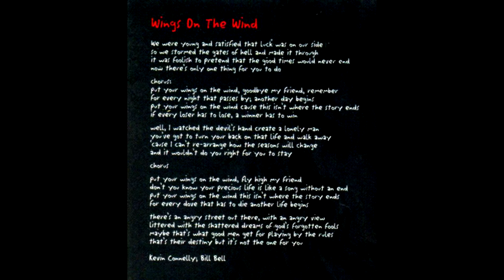Wings On The Wind - Kevin Connelly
From the "Son Of The Sun" LP (track 4)

Written by: Kevin Connelly, Bill Bell

Kevin Connelly – Vocals & Background Vocals
Bill Bell – Guitars
Chris Brockway – Bass Guitar
Steve Kendry – Drums & Percussion
Michael Fonfara – Keyboards

Produced by Bob Potter, Kevin Connelly & Bill Bell

Recorded at Number Nine Studios & Forte Studios, Toronto
Engineered by Vic Florencia. Mixed by Rich Chycki

Edited by George Graves at The Lacquer Channel, Toronto
Mastered by George Marino at Sterling Sound, N.Y

Photography by Jeff Speed

Description: A collage of live, studio, album art & session photographs taken from the making, development, rehearsing and performing of the “Son Of The Sun” album.